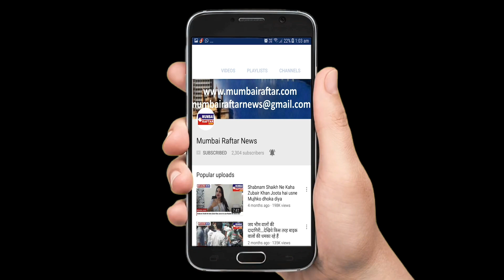ACTRESS SARA ARFEEN KHAN INTRODUCE HER CHILDREN TO THE INDUSTRY